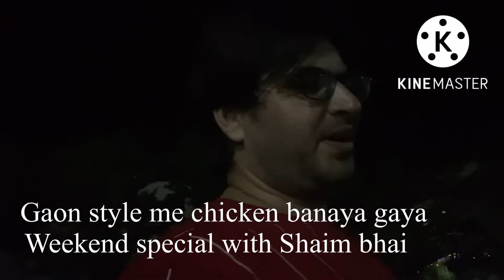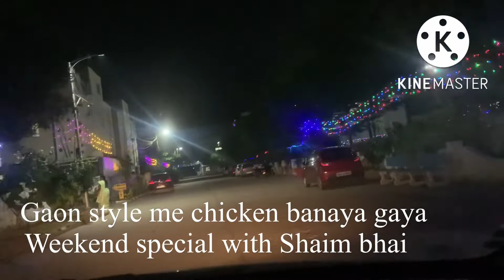Weekend Special with Shamshad Bhai ॥ अपने प्रिय मित्र के साथ नोनवेज का आनंद लिया गया ॥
weekend special with Friend॥
chicken party with friend॥
weekend ka maza Hyderabad me॥